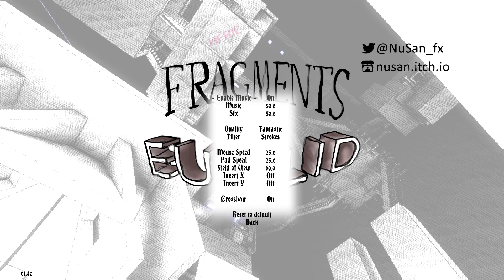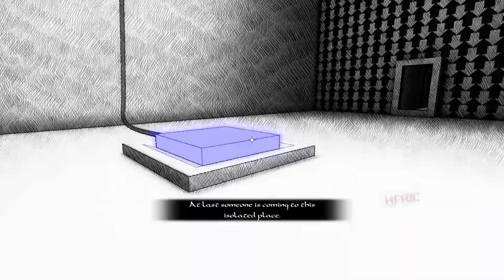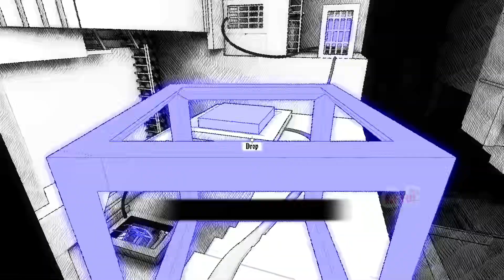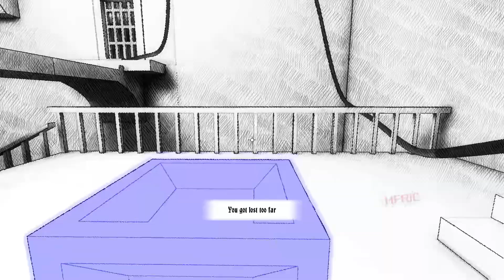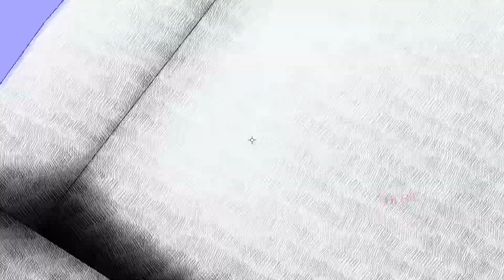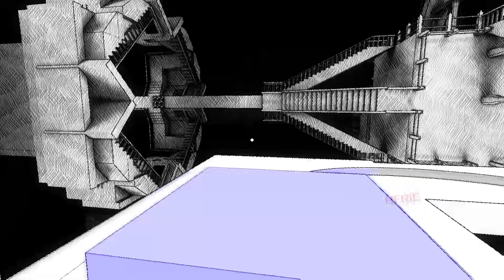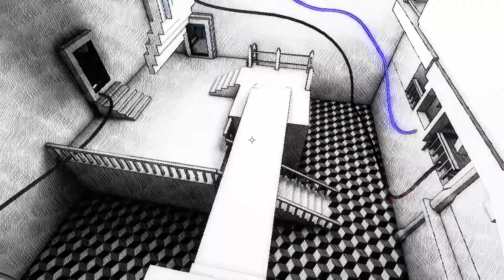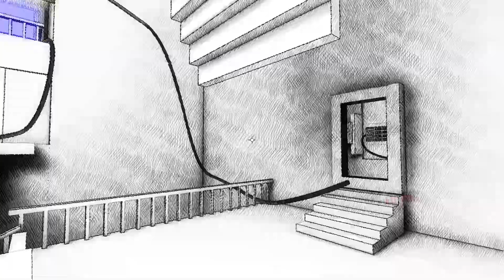Quick Look | Fragments of Euclid (2018-ish)Puzzling your way in Escher paintings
A game about perception ... neat for 13min ... after it ... well ...